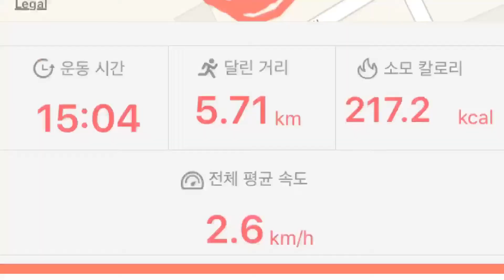달리기와 수다 - 18. 필사 챌린지와 책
달리기를 하면서 생각나는 것들을 이야기 합니다. 필사 챌린지에 대해 이야기해요.